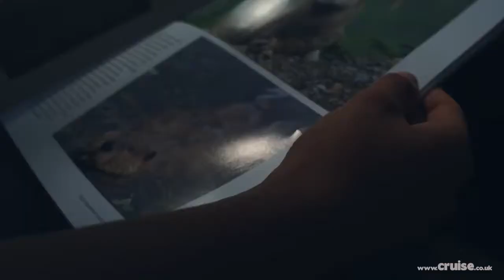l Rocky Mountaineer Route Journey Through The Clouds